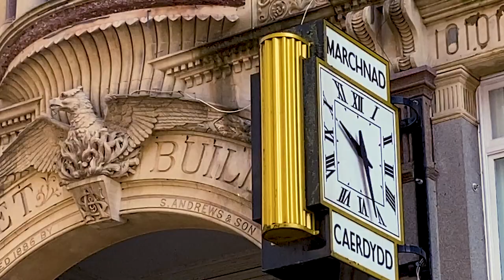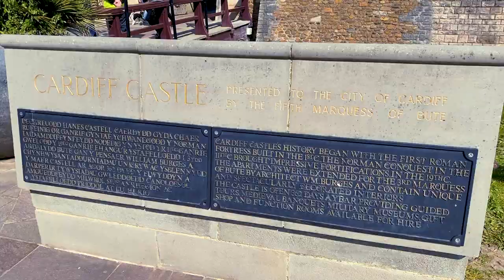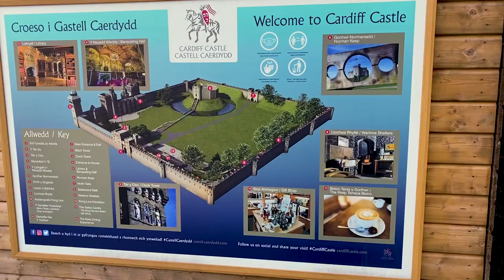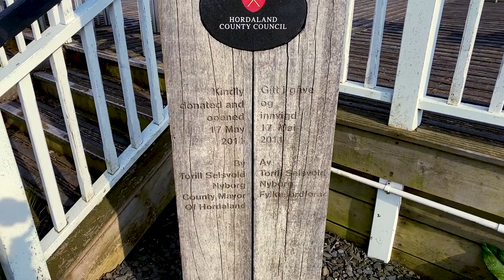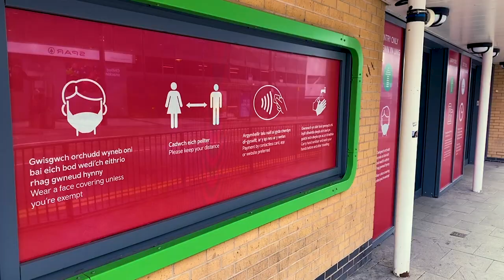Cardiff (Caerdydd), The Capital of Wales Travel Guide 🏴󠁧󠁢󠁷󠁬󠁳󠁿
Cardiff (Welsh: Caerdydd) is the capital of Wales. It used to be an industrial city, but is now a lively and modern capital city and a tourism hot spot. The city is friendly to pedestrians, and summer is by far the best time to visit, with large festivals, and outdoor dining and drinking.

The city centre has been intensely developed in the 21st century, and is now considered to be one of the top ten shopping destinations in the United Kingdom. Cardiff is a green city, and this is complemented by Bute Park which sits in the heart of the city. It has a reputation as a city of castles, having 5 of them within its surroundings. The city's core population stands at roughly 341,000, with 861,000 living in the larger urban area.